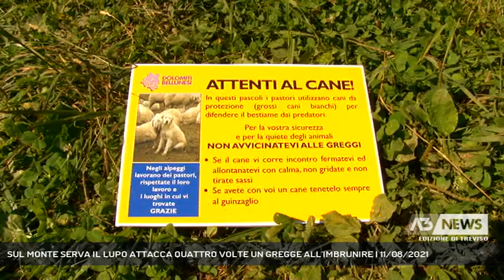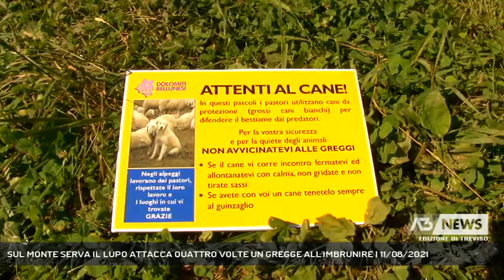SUL MONTE SERVA IL LUPO ATTACCA QUATTRO VOLTE UN GREGGE ALL'IMBRUNIRE | 11/08/2021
A3 NEWS Treviso 11/08/2021 - BELLUNO - Il lupo continua a predare nel Bellunese. La denuncia di un allevatore il cui gregge ha subito quattro attacchi in 10 giorni sul Monte Serva, nel capoluogo.  || Il danno oltre la beffa. Pianta le recinzioni sul Monte Serva per tutelare il suo gregge nelle ore notturne grazie al contributo del Parco Nazionale Dolomiti Bellunesi e il lupo si presenta prima dell'imbrunire: 4 predazioni in 10 giorni a Belluno nonostante il bestiame al pascolo di Diego Furlan fosse sorvegliato da quattro cani da guardiania.Per pastori e allevatori da tempo non c'è più pace. Il lupo continua a rappresentare il nemico numero uno per chi è dedito alla pastorizia, i cani da guardiania, tutt'altro che docili, un pericolo per chi va a passeggiare in montagna. Ed è agli escursionisti che si rivolge Diego Furlan: “I cani guardiani sono liberi; se venite con i vostri animali sul Serva assicurateli al guizaglio e non avvicinatevi al gregge” il suo appello.La crociata anti lupo portata avanti in questi anni dagli allevatori non ha trovato riscontro e i ristori ripagano solo parzialmente gli sforzi di chi è impegnato nel settore. - Intervistati DIEGO FURLAN (PASTORE) (Servizio di Tiziana Bolognani) - Segui Antenna Tre anche sul digitale terrestre! Visita il sito